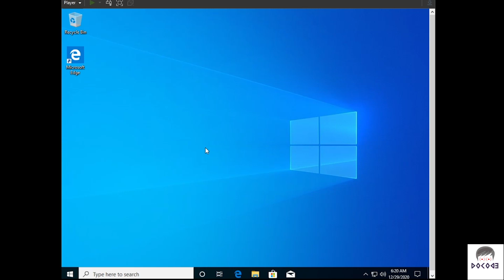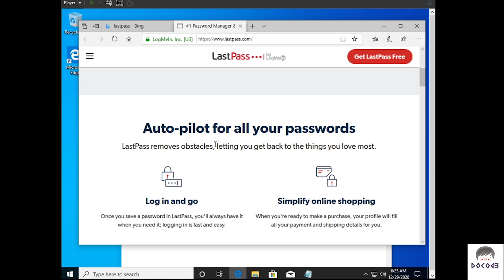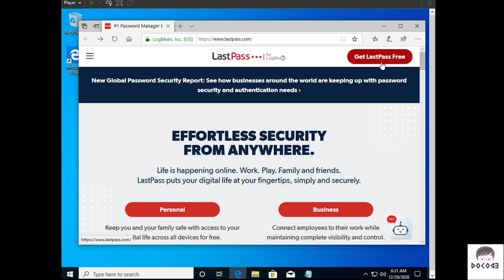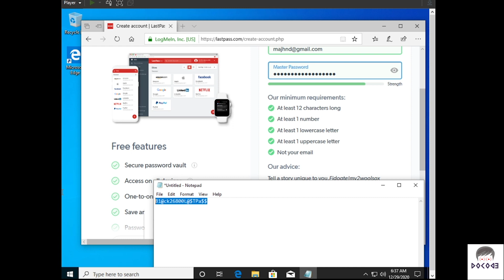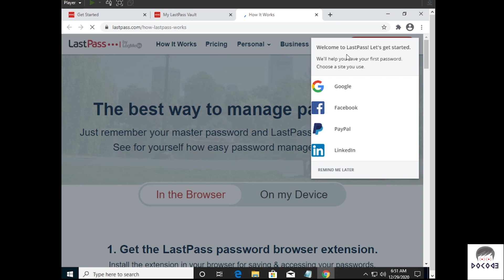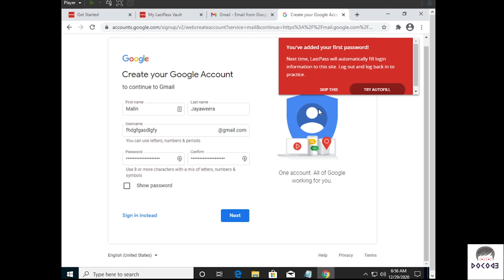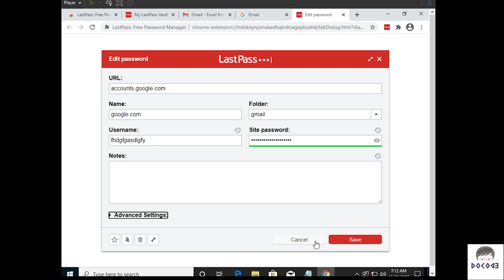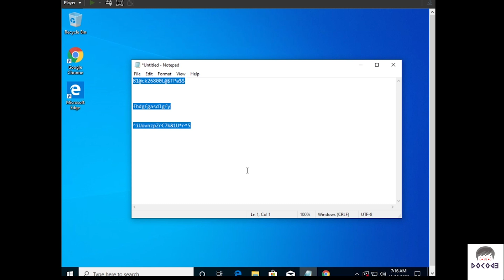How to secure my Facebook account ( Sinhala )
This video is about how to create a Lastpass account and secure your social media (Facebook, Twitter, Instagram etc..)

How to prevent getting hacked your social media and how to create a Lastpass and Gmail accounts.